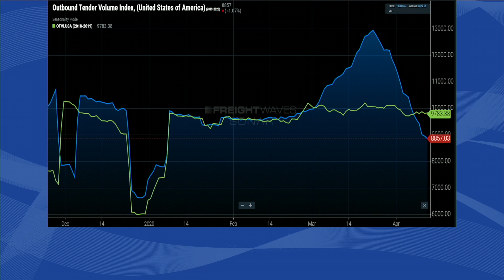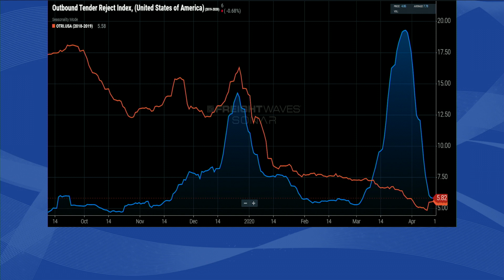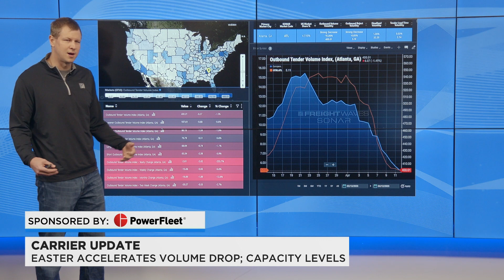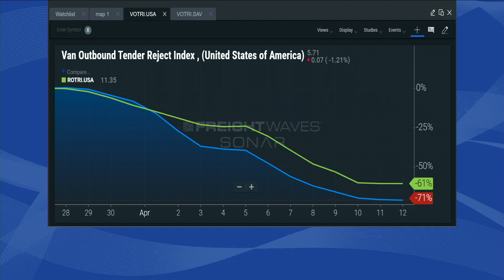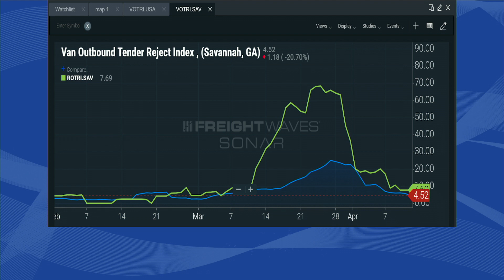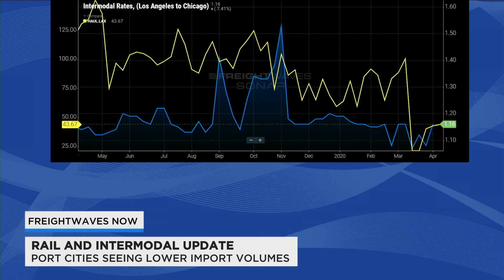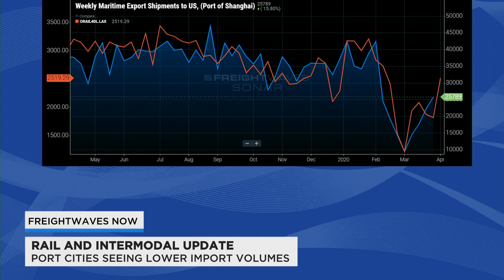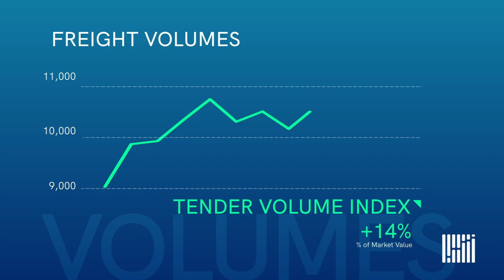Port cities seeing lower import volumes - FreightWaves NOW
Zach Strickland discusses a drop in volumes before diving into the El Paso, Texas, and Atlanta, Georgia, markets in the Carrier Update presented by PowerFleet, Luke Falasca examines year over year volume differences in the Broker Update, and Mike Baudendistel discusses low import volumes in port cities with Anthony Smith in the Rail and Intermodal Update.